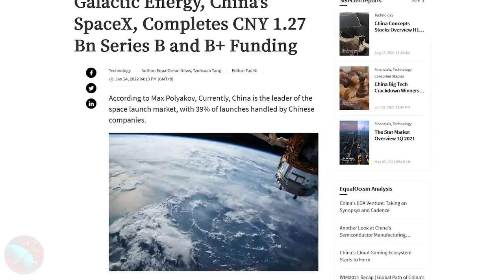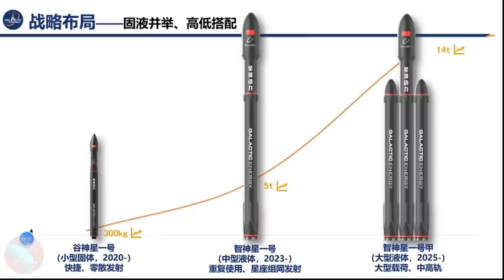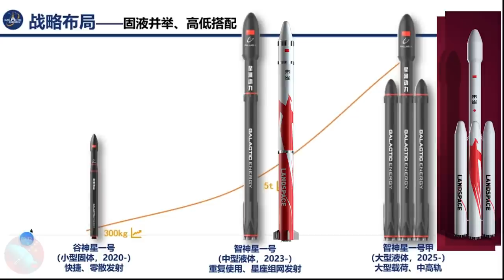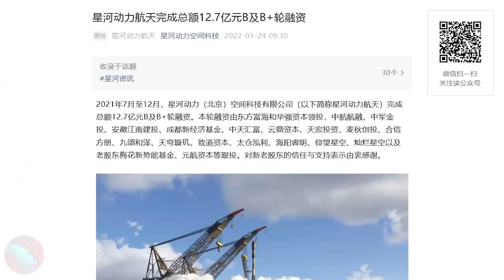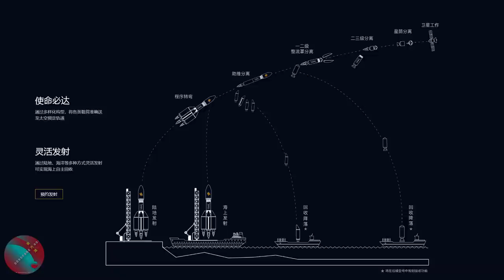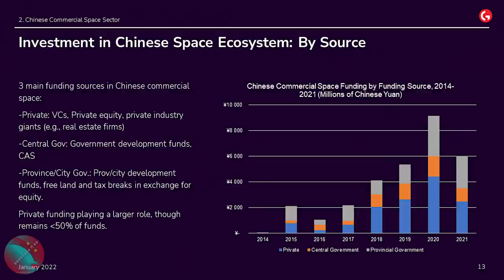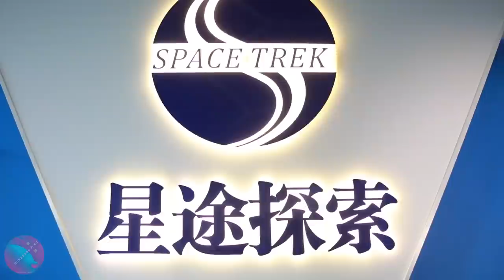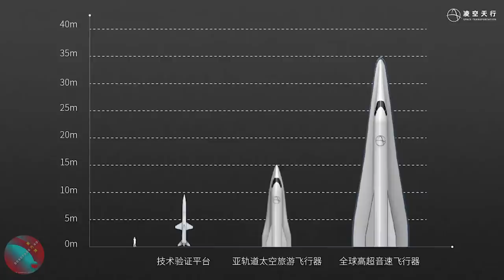Chinese Launch Startups Are Raising a Historic Amount of Funding in 2022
Hello and welcome to another episode of the Dongfang Hour!

This week, we discuss:
00:00 Introduction
00:43 Chinese Launch Startups Are Raising an Unprecedented Amount of Funding in 2022
09:07 Developments and Trends in Suborbital Launch
14:41 Conclusion

Credits for various visuals: CCTV, SpaceX, CALT, CGSTL, Galaxy Space, CASIC, CGTN, Galactic Energy, DBA, Space Transportation, Space Trek, iSpace, Landspace, Ospace